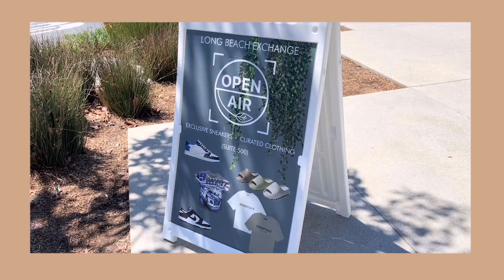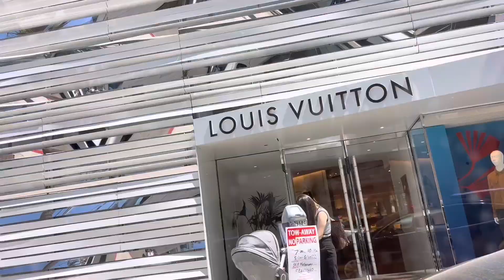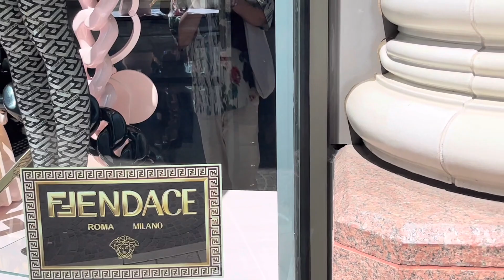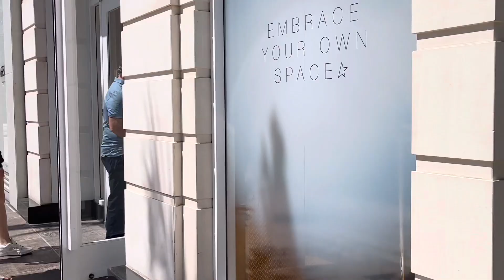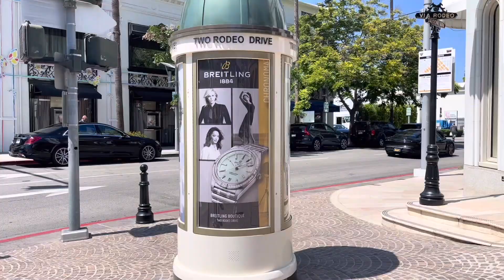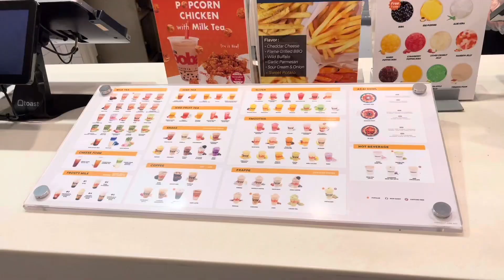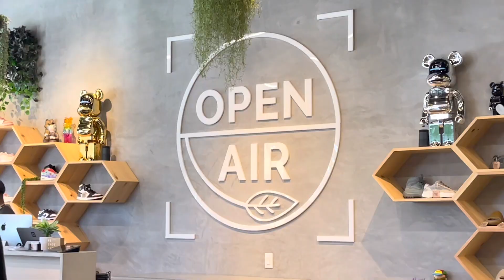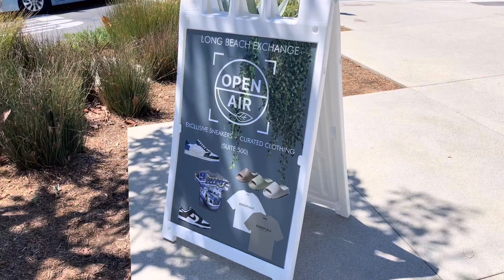LA DIARIES | SHOP WITH ME AT RODEO DRIVE, KOREAN BBQ W/ MY LIL' FRIEND, IT'S BOBA TIME, & OPEN AIR!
FOR FUTURE UPLOADS! ✘-

Hey everyone! In today's video, it will be a weekly vlog. Thank you to everyone for making my dreams come true through my YouTube channel. I wouldn't be where I am now without your guys’ continued support. Please give this video a big THUMBS UP for more Vlog videos!!! Anywho, I hope you all love it. 🖤

-✘ EQUIPMENT USED:
- BACKDROP LIGHT
- BLUE YETI MICROPHONE
- NEEWER RING LIGHT
- LAVALIER LAPEL MICROPHONE
- iPHONE 11 PRO
- iMOVIE 19'